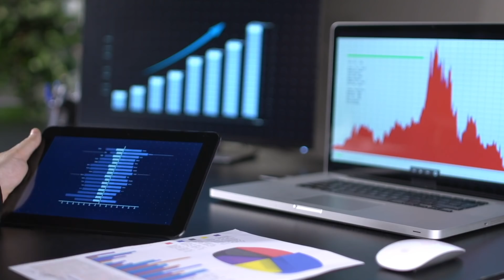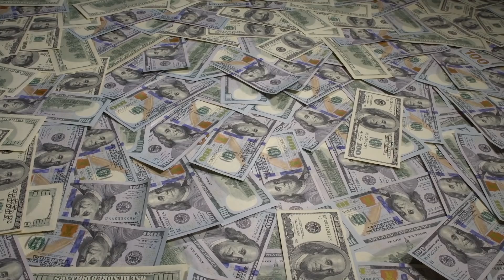美國海軍南海軍演 強硬回應中共；共和黨要員齊聚川普海湖莊園；川普發聲明支持盧比奧連任參議員【粵覽新聞】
👉神盾VPN 憑優惠代碼：SHSOHCANT 可享8折優惠

1:11 共和黨大佬群英會登場 鎖定川普海湖莊園
3:43 盧比奧獲川普支持 大讚他是「為人民辯護的人」
5:50 美航母打擊群和兩棲艦隊南海演習 影片曝光